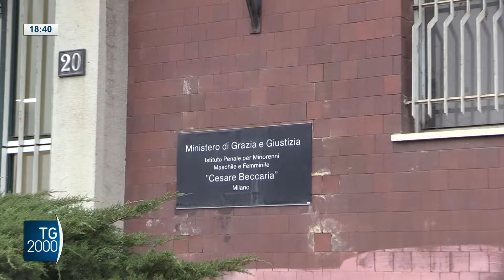Violenze carcere minorile Beccaria. Parla don Claudio Burgio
Le violenze nei confronti dei detenuti presso il carcere Beccaria di Milano